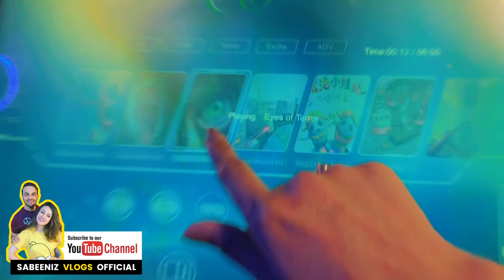Sabeeniz Trip To Murree 😍| Adventurous trip 😍 | Mall Road | Episode 02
•We want to thank everyone for supporting us. Please keep supporting. We will bring many more exciting stuff for you guys. Keep in touch beautiful people.